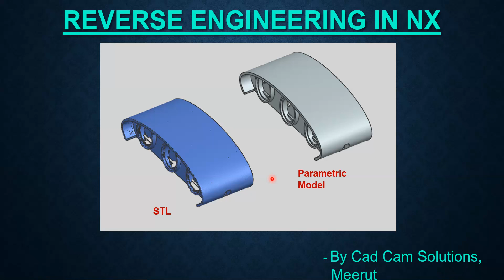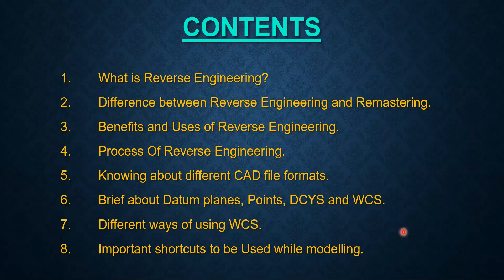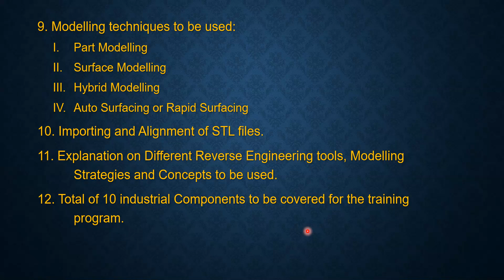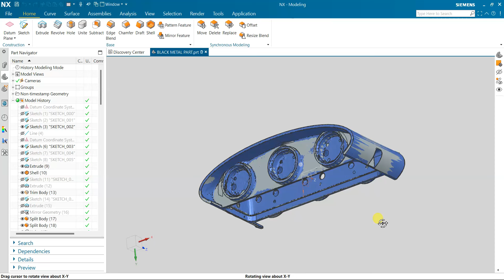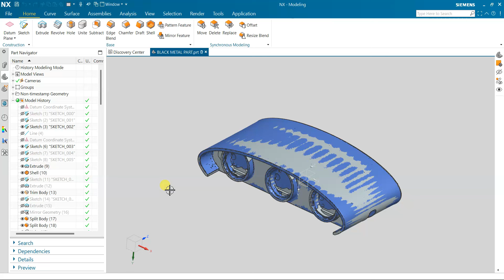Engineering Online course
Reverse Engineering Online course is available now with limited seats.
@9456o1o12o whatsApp only.